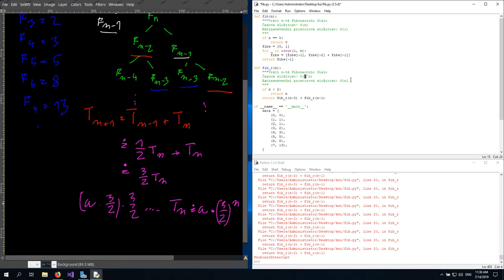01_01_Rekurze Fibonacci rekurzivne odhad slozitosti